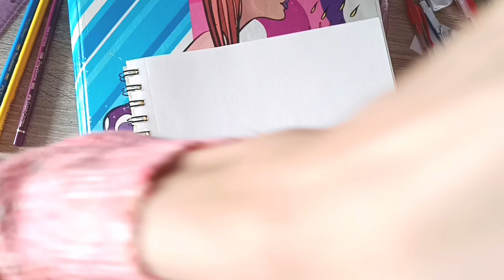Teoría del color ◽ Cómo conseguir los colores secundarios y terciarios 🎨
aquí tenéis mi libro Amores
Si lo quieren buscar en su país en el buscador de Amazon podrá aparecer:
Palabras de un corazón alado
Anyexlove Gallardo